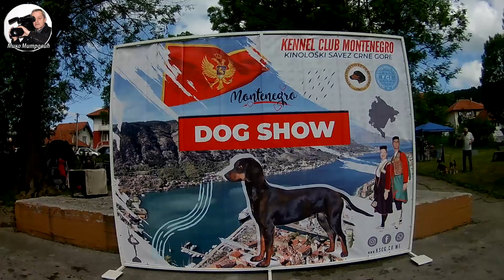МЕЂУНАРОДНА ИЗЛОЖБА ПАСА 2021 ПЉЕВЉА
у Милет башти у Пљевљима 28.о5 и 29.05. одржана је међународна изложба паса свих раса.